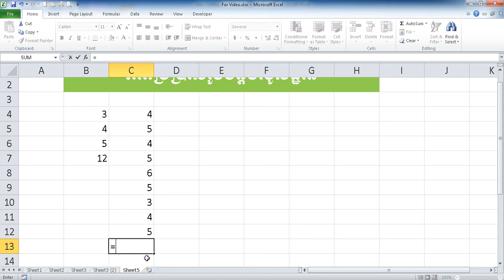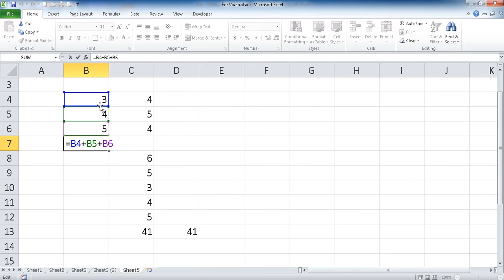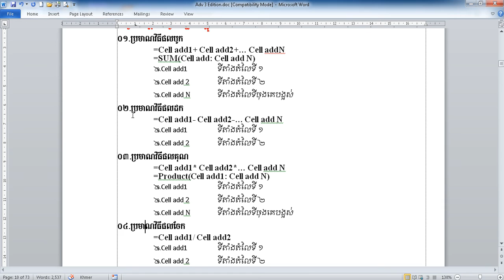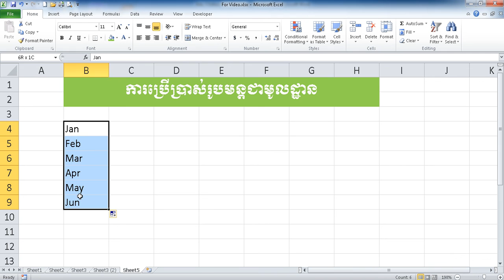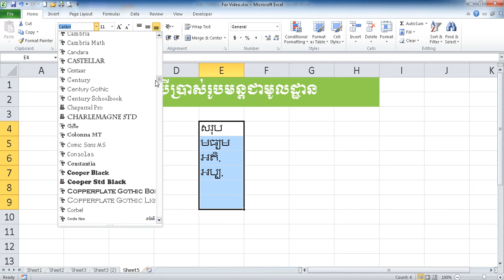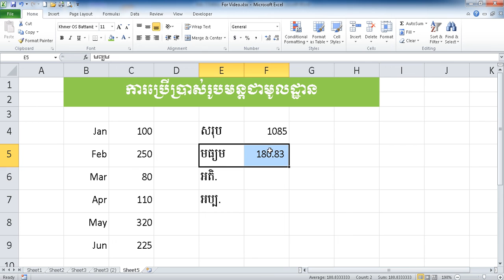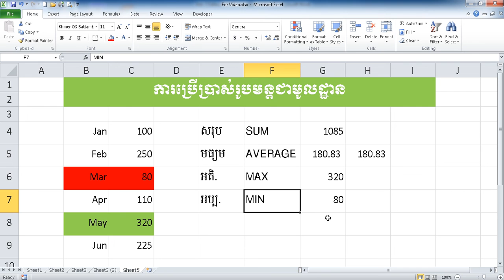Ms Excel #06- Basic Function in Ms Excel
The basic Function in Ms Excel that we need all of it to make simple calculate are: SUM, DIVISION, PRODUCT, MAX, MIN, AVERAGE...
But I think you must know round 100 Functions more to make your work smoothly.